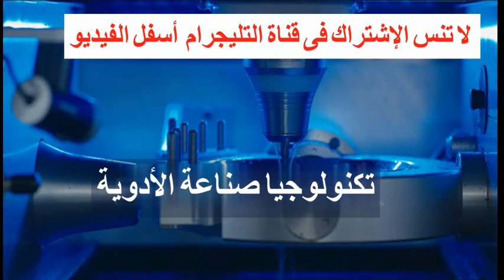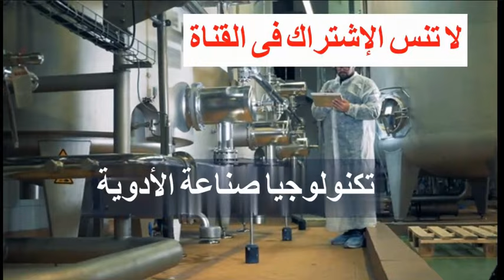مدرسة بنك مصر للصناعات الدوائية المميزات والشروط وتفاصيل هامة 2024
رابط جروب الفيس لأهم وأفضل مدارس بعد الإعدادية
رابط مباشر للتقديم لمدرسة وى والمدارس التكنولوجية 2024 / 2025 مدرس وى  من المدارس الهامة التقديم ل وى We رابط وى لينك we
كل شئ عن مدرسة موبيكا الدولية للتكنولوجيا بنين وبنات جميع المحافظات
كل شئ عن مدرسة السويدى الدولية بنين وبنات/جميع المحافظات 2025/2024 المميزات والمجموع والفروع والشروط السويدى هامة
مدرسة أبدأ للتكنولوجيا التطبيقية تخصص ذكاء اصطناعى واعتماد دولى لينك التقديم والشروط 2024

المدارس التكنولوجية التى تقبل من محافظات القاهرة الكبرى(القاهرة والجيزة والقليوبية) للبنين والبنات تخصصات مدارس التكنولوجيا والتى تقبل من محافظات
أفضل وأهم مدرس للبنات بعد الشهادة الإعدادية/مدارس بنات/تخصصات للبنات
برقم الجلوس.. موعد ظهور نتيجة الشهادة الإعدادية 2024 الترم الأول بجميع المحافظات بروابط مباشرة
اللغة الانجليزة هامة جدا فاللغة الانجليزية ضرورية واللى كويس فى اللغة الانجليزية بيقدر إن شاء الله يقفل الدرجة فى الاختباربتاع اللغة الانجليزية
اللغة الانجليزية شرح وحل
اللغة الانجليزية حل
اللغة الانجليزية للشهادة الاعدادية بطريقة سهلة جدا